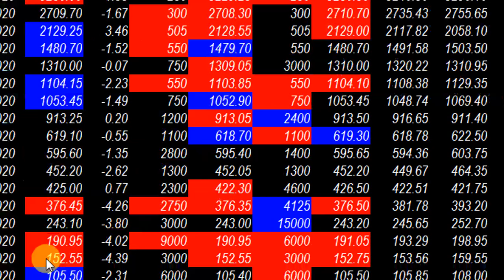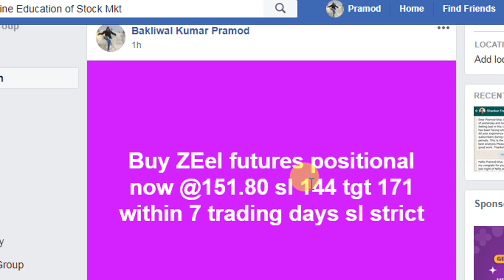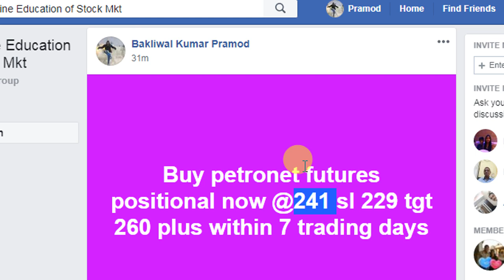MKT VERY IMPORTANT UPDATE AT 12 59 PM